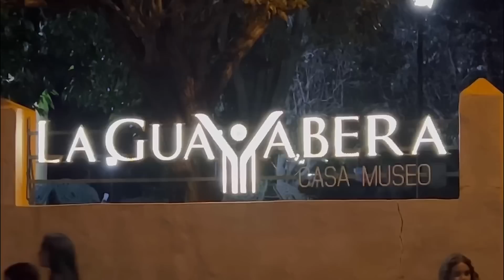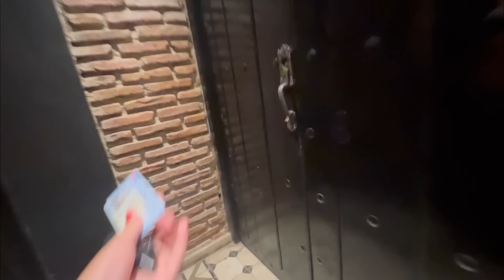ASÍ ES LA VIDA NOCTURNA EN CUBA🇨🇺/LUGARES MÁS VISITADOS POR LOS CUBANOS🎉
❗️Ayúdame uniéndote a la membresía del canal para contenido exclusivo❗️👇🏻

📌Para donaciones por PayPal, Zelle o algún regalo que me quieran hacer👇🏻
Escribanme por Whatsapp al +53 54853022